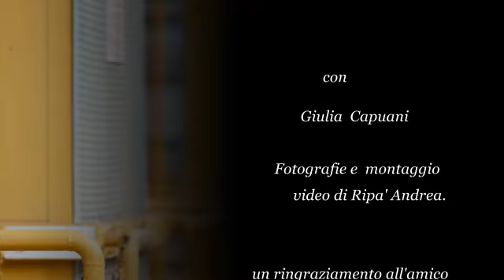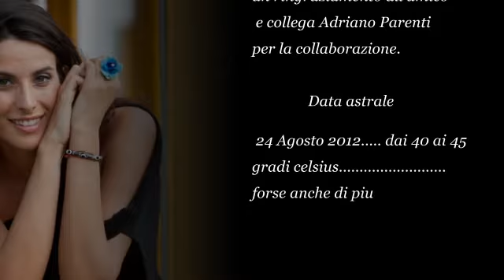giulia ca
slide